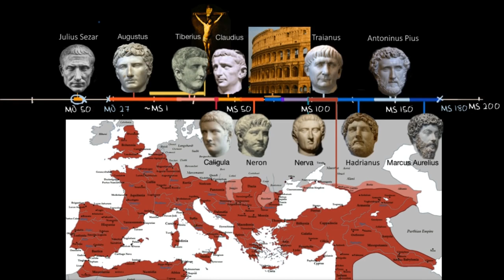Pax Romana (Roma Barışı) İmparatorları (Sanat ve Sosyal Bilimler) (Dünya Tarihi)